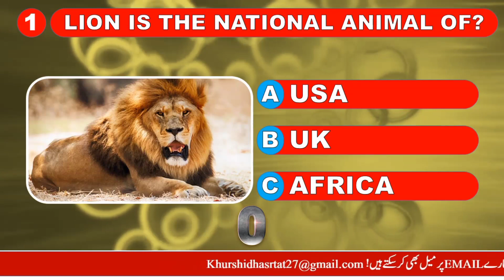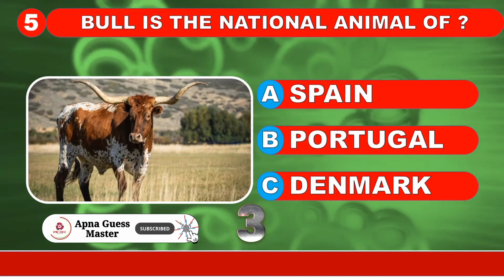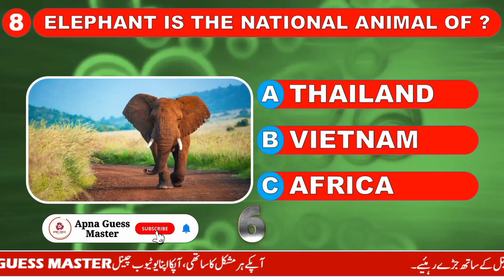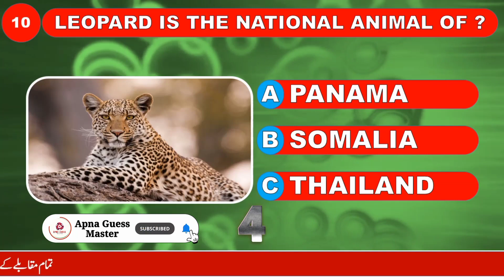Guess The Country By it's National Animal || World of Gk 536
Audience Queries:-
Guess the country by its national animal
country quiz
flag quiz
geography quiz
hard geography quiz
Country Quiz
Country geography quiz